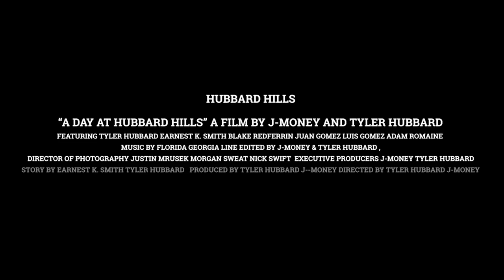Florida Georgia Line - Hubbard Hills Episode 1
Come live a day-in-the-life at Hubbard Hills!!